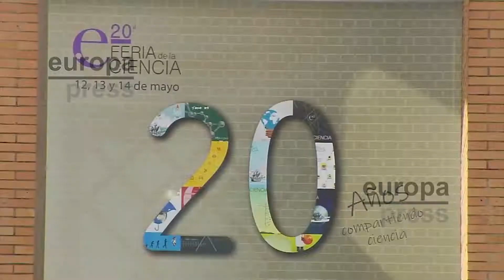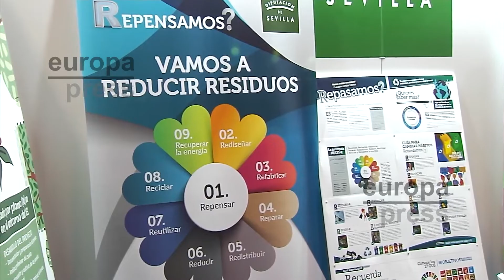Arranca la Feria de la Ciencia con el objetivo de despertar vocaciones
El consejero de Educación y Deporte de la Junta de Andalucía, Manuel Alejandro Cardenete, ha visitado la 20ª edición de la Feria de la Ciencia, un certamen que tiene como objetivo despertar vocaciones científicas y fomentar el espíritu innovador y emprendedor entre los escolares y jóvenes. En este evento participan más de 80 centros educativos de toda Andalucía, que implican a unos 5.000 alumnos y 450 profesores.